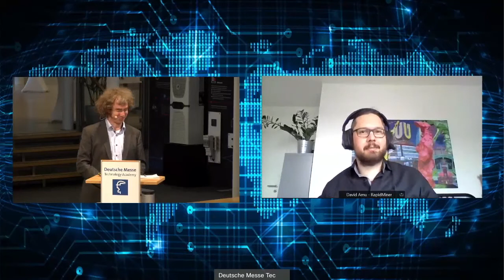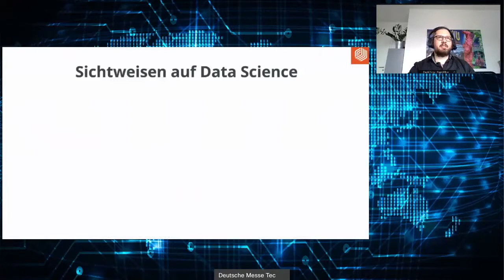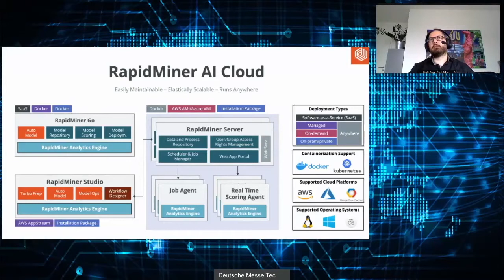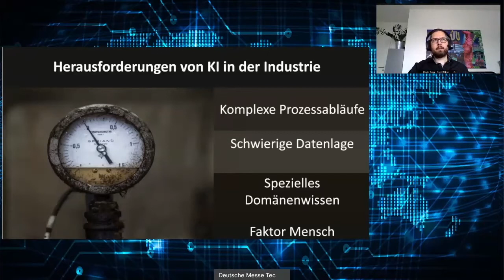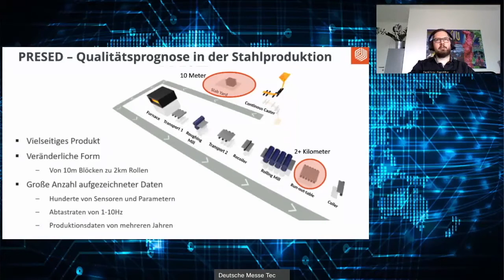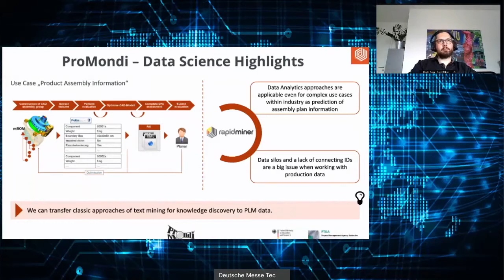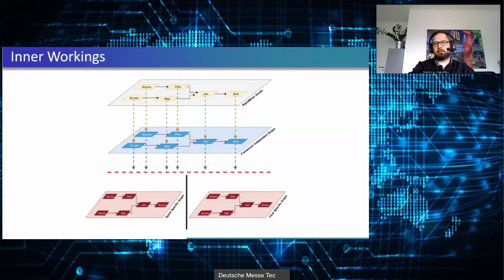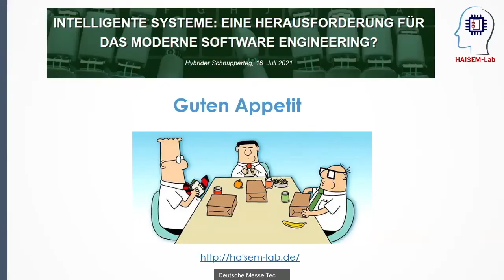Intelligente Systeme - Aus Daten Werte generieren - David Arnu - Rapidminer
Am 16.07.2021 fand der Schnuppertag: Intelligente Systeme des HAISEM-Lab statt. Der 3. Vortrag mit dem Thema "Aus Daten Werte generieren: Anwendungen von maschinellem Lernen und künstlicher Intelligenz in der Industrie" wurde von Herrn Arnu der Firma Rapidminer gehalten.